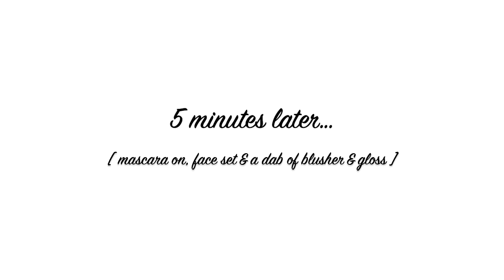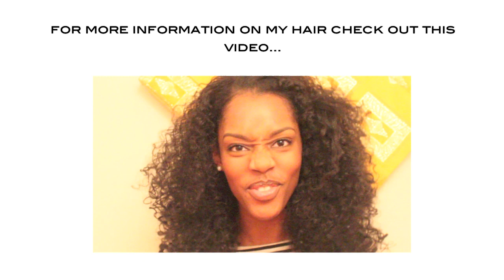T R A N S I T I O N E R L O O K B O O K - Part I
Hey Loves! OPEN for more info & don't forget to WATCH IN HD!!!

T R A N S I T I O N E R   L O O K B O O K  Part I - 'Curled Protection'

Just wanted to show you all some of my go to & favourite choices of hairstyle during my now 20 months transition. This look features 'Creta Girl' , don't know who she is? Check out the video link at the end of the video!!!

OTHER INFO:

Hydrating Gel Cream - Bobbi Brown
Skin Foundation - Bobbi Brown
GinZing Refreshing Eye Cream - Origins
Creamy Concealer - Bobbi Brown
Spiked Eyebrow Pencil - MAC
Beach Dress - H&M
Clutch - H&M
Rings -  Topshop - Orelia